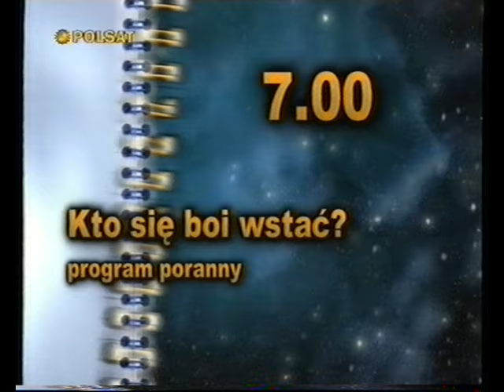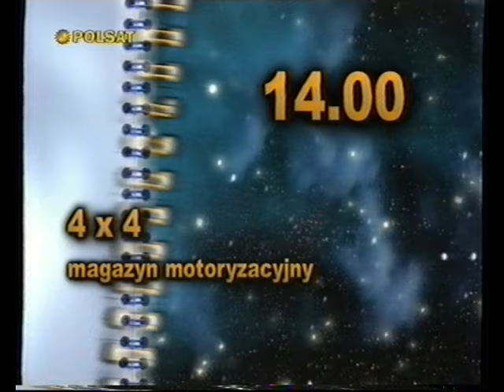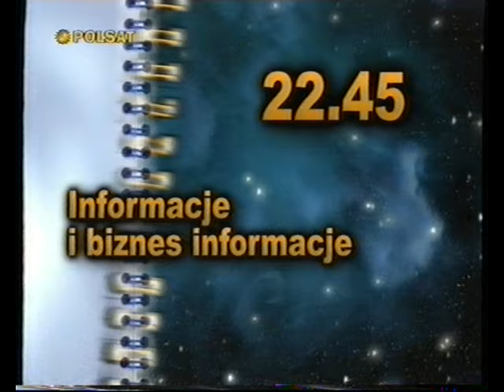Polsat - Zakończenie programu (27.01.1999)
Zakończenie programu z Polsatu, z 27 stycznia 1999 roku.
Wyemitowano w nim program na kolejny dzień, ident oraz plansza kontrolna.
Zakończenie programu wyemitowano po programie "MMM - Magazyn Motoryzacyjny Młodych"